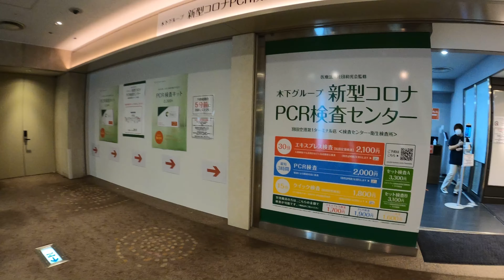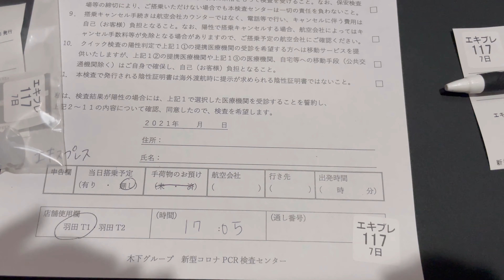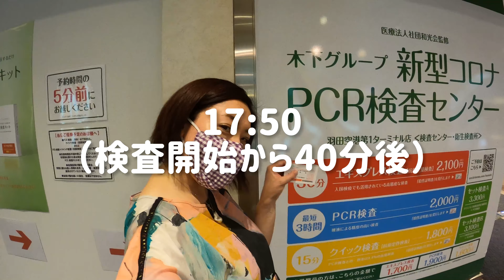【covid19】コロナ抗原検査をやってみた 新型コロナPCR検査センター | Antigen Test for Covid19 ［#36］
2021年6月7日、羽田空港第１ターミナルの新型コロナPCR検査センターで抗原検査（エキスプレステスト）を受けてきました。
料金は2,100円、キャッシュレスのみでの会計でした。

キットを手渡されて、説明を受け、自分で検体を採取することになりますが、その様子をノーカットでお伝えします。

PCRよりも精度が低い？とのことですが、入国時に受ける検査と同様のもの、ということで陰性であれば安心材料にはなりそうですね。

【music】
Khaim